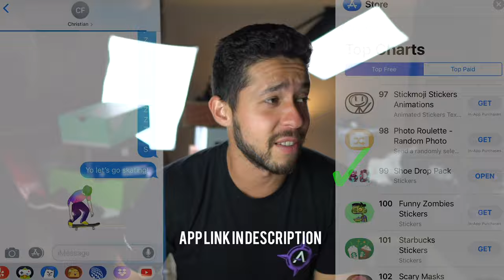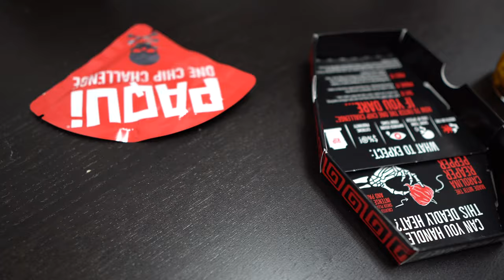GOING TO EL TORO / WORLD’S HOTTEST CHIP AT THE OFFICE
Number 1 Skateboard insoles in the world

Leave a comment for what stickers you want in the update as well as shoes or video ideas to do. lets grow this channel even more@!! :)